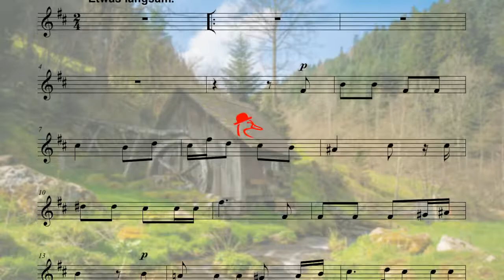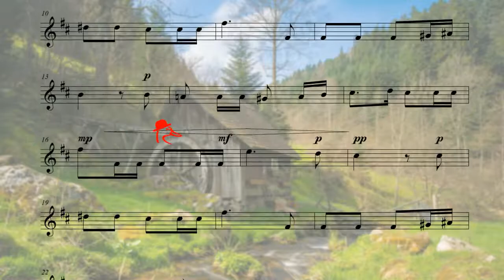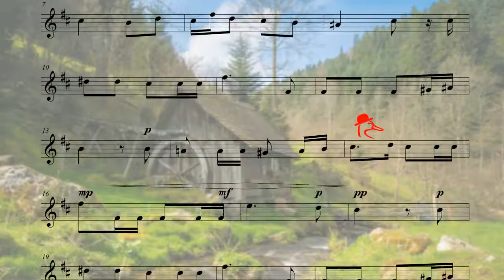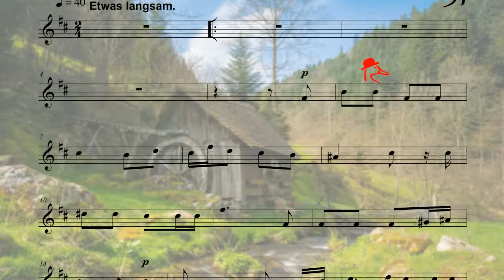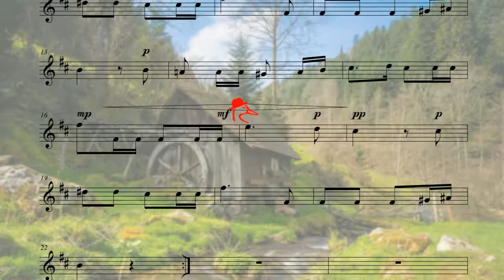Schubert Die Schöne Müllerin Op. 25, D. 795 No.16 'Die liebe Farbe' /오카리나할배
슈베르트의 연가곡 '아름다운 물레방아간 아가씨' 중에서 제16번 (좋아하는 빛깔)
할배네 밴드 19년 하절기 미션곡